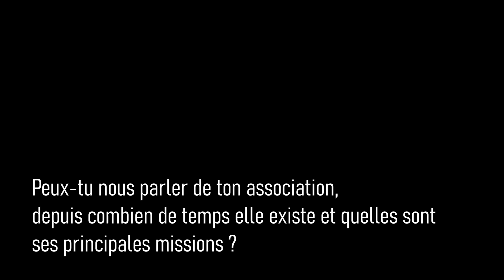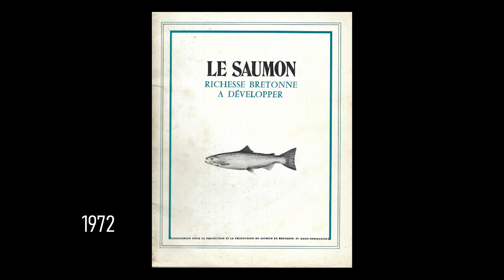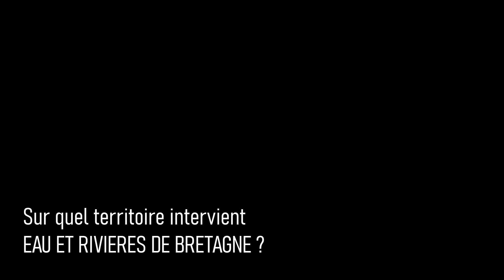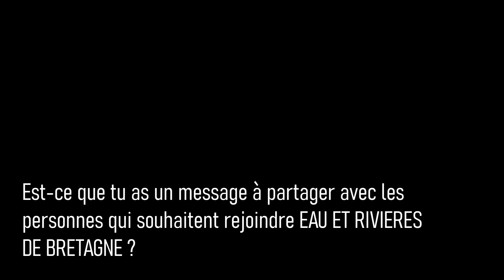Portrait d'association - Zoom sur Eau et Rivières de Bretagne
Nous sommes partis à la rencontre des associations hébergées de la Maison des Associations Pierre Waldeck Rousseau à Quimper ! Chaque mois, découvrez en image, un nouveau portrait de ces associations, leurs visions et projets, partagés par des bénévoles et salariés engagés !
Pour ce cinquième portrait, nous vous proposons de partir à la découverte de l’association Eau et Rivières de Bretagne.